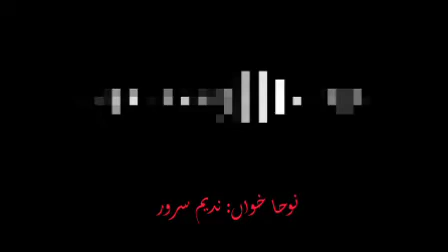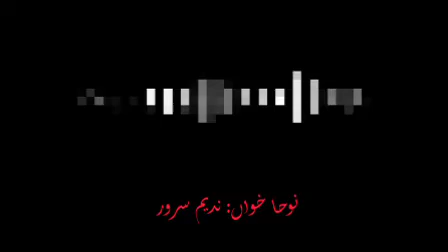Abbas Alamdar Vocals Only | Credits Nadeem Sarwar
Credits: Nadeem Sarwar, Famous Noha khawan.

This is Remix/ Re-edit of Noha in voice of Nadeem Sarwar. Abbas alamdar lyrics only are audible. Nadeem sarwar noha vocals only.

Hazrat E Abbas by Nadeem Sarwar was released on 22-july-2023. Nadeem Sarwar voice is very unique and impressive. One feels sad when listen to is noha about Karbala.

For Abbas Alamdar MP3 Download, you can use any video downloader app. After downloading you can use any video to mp3 converter app to convert it and listen it in MP3. Abbas Alamdar Nadeem Sarwar MP3 Download procedure is given.

Abbas Alamdar in urdu lyrics noha is this. Somepeople like vocals only noha because they consider it halal noha in which noha is without matam. Somepeople don't consider matam good.

Abbas Alamdar noha without matam, only vocals is this to download it and convert it in MP3.

Abbas e Alamdar Nadeem Sarwar lyrics Urdu are only audio vocals only. Mola Abbas Noha Nadeem Sarwar. Abbas e Alamdar Lyrics In Urdu are here audio vocals in this video. People who like Abbas Ka Nara Noha MP3 Download Vocals only can also listen to this noha vocals only. Hope you will like this.